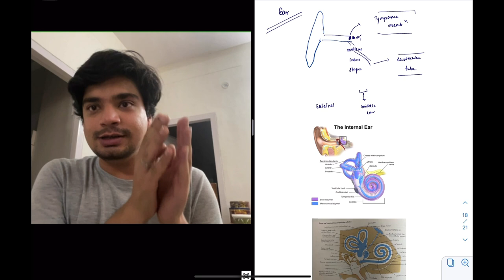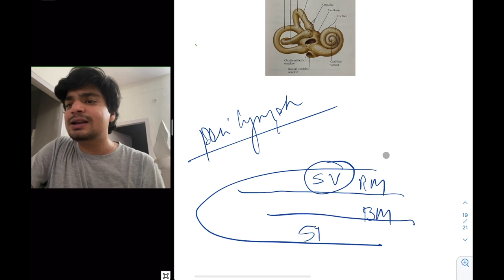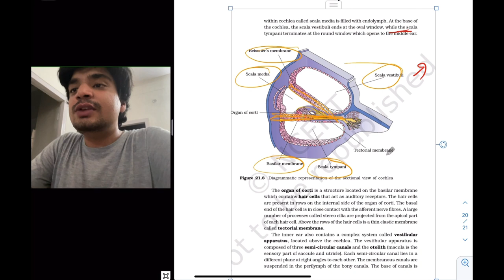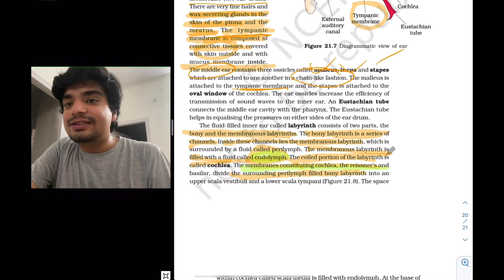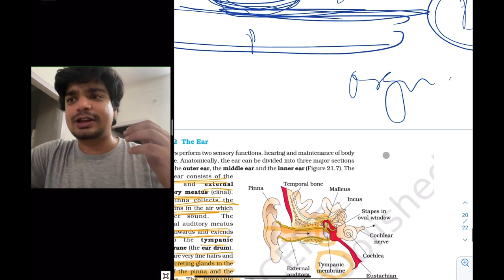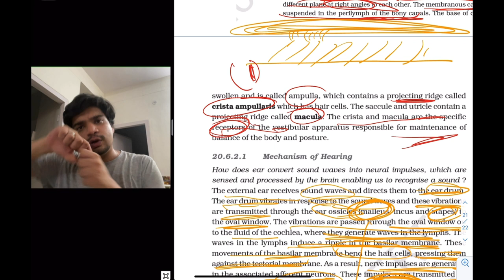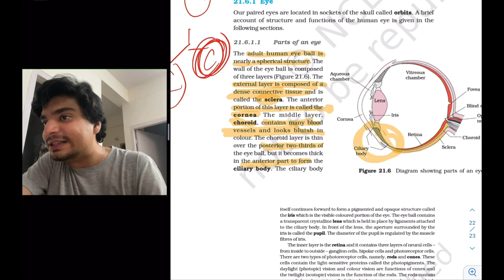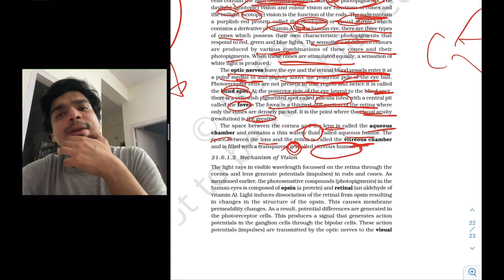SENSORY ORGANS - EAR AND EYE - ONE SHOT VIDEO! NCERT Based Human Physio